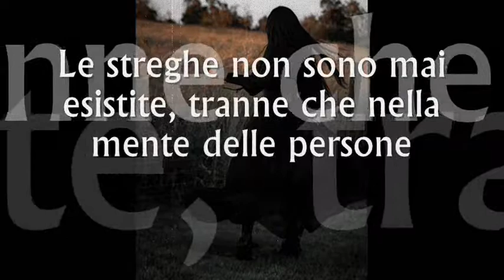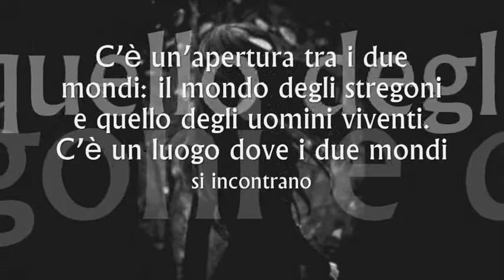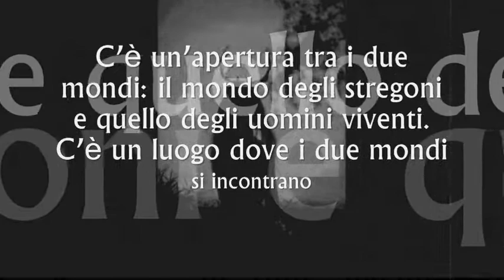ARTEM STREGARIUM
CITTA' DELL ALTRA ECONOMIA
ORE 10.00/20.00